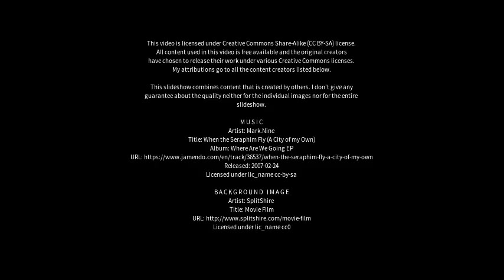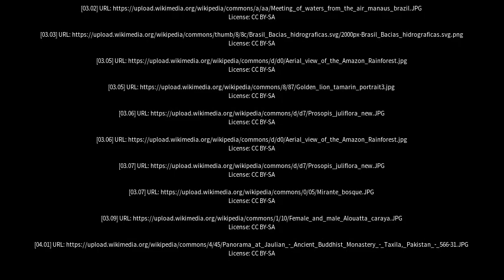Best places to visit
Best places to visit - Maués (Brazil) Best places to visit - Slideshows from all over the world - City trips, nature pictures, etc.